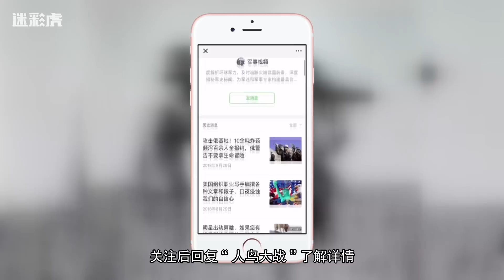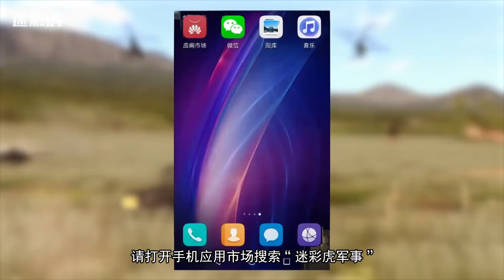【军情576】这个国家差点被100亿只野兔亡了国 军队出动生化武器 轰炸机灭兔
“谈兔色变”的澳大利亚人与兔子的百年大战，差一点还被100亿只野兔亡了国！军队不得已出动生化武器、重型轰炸机灭兔。到了二十世纪末期，甚至还到咱们这里来取经。